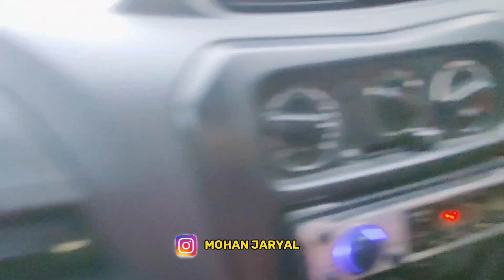चंबा To पालमपुर तक का सफर 😍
Namaste doston mera naam Mohan hai aur Swagat hai aap sabka Mere channel per I hop aapko video Pasand I Hogi Agar video Pasand I Hai To please Apne doston ko share Jarur karna aur ho sake to Mere channel ko support karna Aisi hi videos ko dekhne ke liye mere channel ko subscribe karo

Mere Sath personally judne ke liye Mujhe Instagram per follow Karen